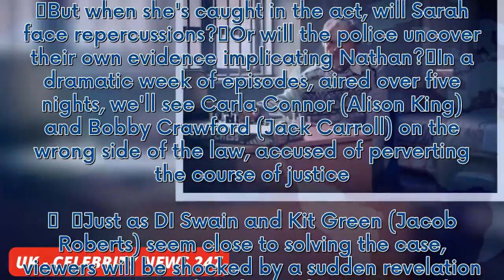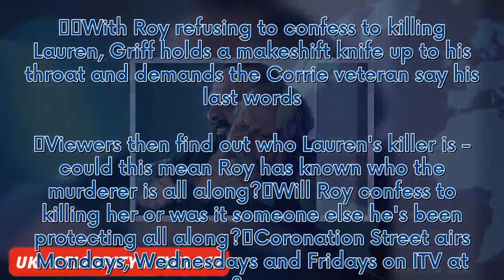Corrie's Roy Cropper confirms identity of Lauren's killer at knifepoint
As Roy Cropper (played by David Neilson) awaits trial for Lauren Bolton's (Cait Fitton) murder in custody in Coronation Street, the tension is escalating both for him and those striving to establish his innocence. Despite friends and family being certain of Roy's innocence, others are not so sure. When far-right activist Griff Reynolds (Michael Condron) returns to Weatherfield Prison, he takes it upon himself to extract a confession from Roy. Griff is on a mission for vengeance, and it soon bec...